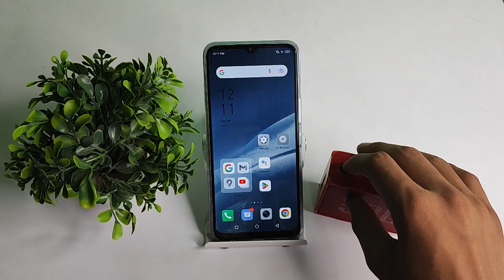How to disconnect Bluetooth speaker Infinix smart 6 HD , Bluetooth speaker ko kaise disconnect karte